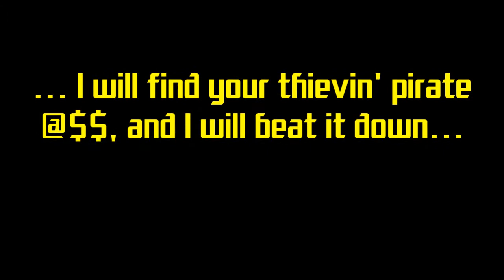2015-10-03 Hollywood Stars, 22 at North County Cobras, 17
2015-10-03 Hollywood Stars, 22 at North County Cobras, 17
 Cobras Fall At Home To Visiting Stars, 22-17
By Jay Tando
Fallbrook, CA – The host North County Cobras had a slim halftime lead at 10-6 over the visiting Hollywood Stars but could not hold on and lost 22-17.
In a tale of two halves, the Cobras had a slight edge in the first half with a 37-yard FG from Brendan McMurtie with 1:15 left in the 1st Quarter to go up 3-0. That was followed by a Punt Return of 52 yards for a TD from Stars RB Terrance Knox with 53 seconds left before Halftime. Then North County QB Jerry Garret found WR Aaron Hale for a 39-yard TD pass with just 23 seconds to play before the break to give them a 4-point advantage at 10-6 at the intermission.
The 2nd half had Hollywood slowly claw their way on top starting with a Safety as the Cobras Punter had the ball sail over his head in the Endzone to cut the lead down to 10-8 with 10:47 to go in the 3rd Quarter. The Stars then took the lead with a 27-yard pass from QB Brandon Brooks to WR Greg Moore with 1:37 left in the 3rd to go up 14-10. The 4th Quarter saw the Stars add to their lead very late with a 14-yard scramble up the middle for a TD by QB Brooks on 4th and Goal to make it 22-10 with just 1:43 left in the game.
But the Cobras would not go down quietly as they stormed down the field with backup QB Trae Bickham rolling out for a 5-yard TD run with 45 seconds to go in the contest to cut the lead down to 22-17.  The ensuing Onside kick was recovered by North County – but nullified after it was ruled the ball had touched a Cobras player first before being pounced on.
The Cobras fall to 2-3 in NDPFL play while the Stars move to 2-2.
Video by Jay Tando

Contact North County Cobras Owner Terence Webster for an official copy of this game on DVD:

This video is the private property of the North County Cobras .

... I will find your thievin' pirate @$$, and I will beat it down...